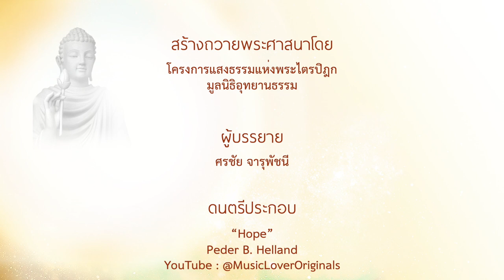พุทธาปทานชื่อปุพพกรรมปิโลติ | บุพจริยาของพระโคตมสัมพุทธเจ้า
พุทธาปทานชื่อปุพพกรรมปิโลติ

"Hope”
Peder B. Helland